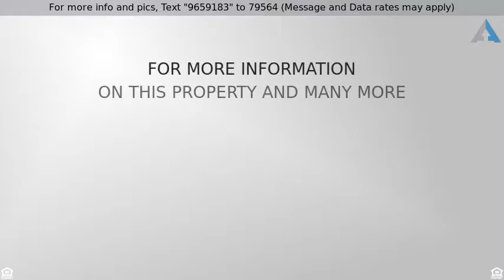Priced at $469,900 - 2304 Lago Ventana, Chula Vista, CA 91914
SELLING FAST CHULA VISTA

Quiet 2-story corner Townhome is move-in ready! Open floor plan makes this unit feel larger than its square footage! Large white & bright kitchen includes GE Profile appliances, ample cupboard & counter space, & ceramic Spanish tile flooring. Spacious dining room leads to well-kept private outdoor patio for indoor/outdoor living. Tiled patio is framed w/drought resistant artificial turf. Laminate wood on stairs leads up to 3 bdrm, 2 ba. Gated community features pool, hot tub, & tennis courts. Come to see!